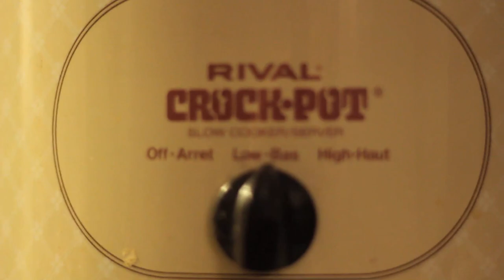CROCK-POT THE MOVIE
Coming soon in an 8 DVD set!